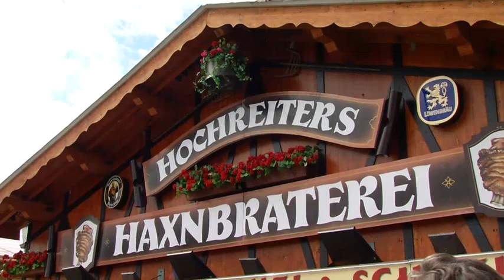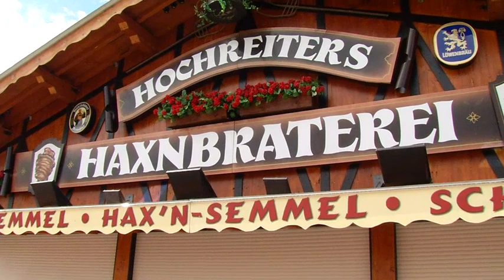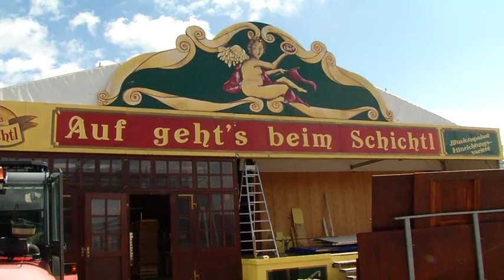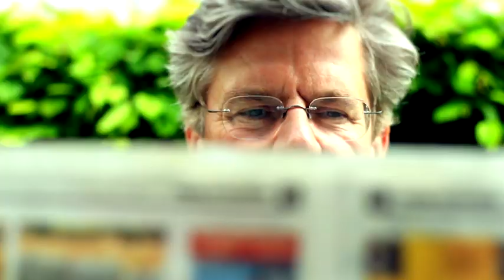Wiesnwirte auf dem Oktoberfest - Menschen in München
Diesmal besucht Jörg van Hooven während des Oktoberfestaufbaus die 'Haxnbraterei' und spricht mit Dieter Hochreiter, trifft den 'Fisch-Bäda', Peter Lingnau und unterhält sich mit Manfred Schichtl - "auf geht's"!